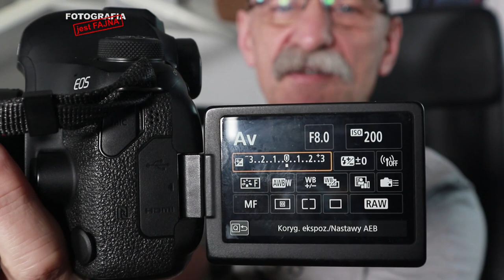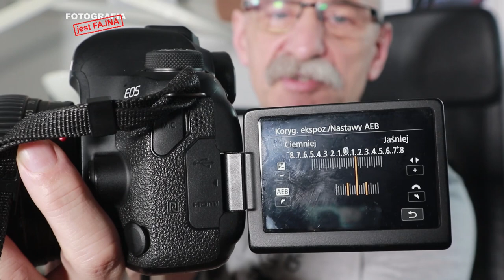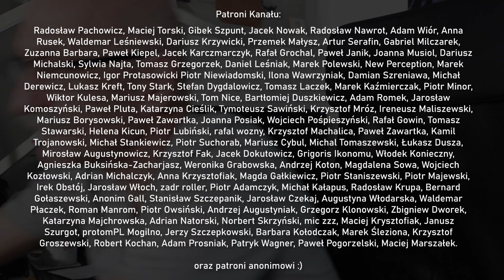🚩 Bracketing ekspozycji - zaawansowane funkcje aparatu - Fotografia jest Fajna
Do czego służy i jak używać funkcji bracketing ekspozycji - poradnik - fotografia dla początkujących.